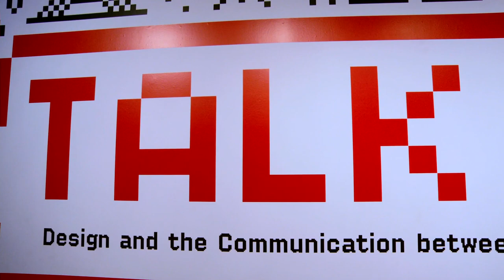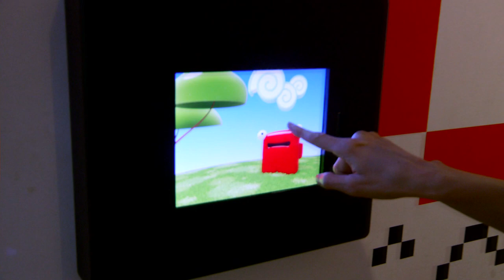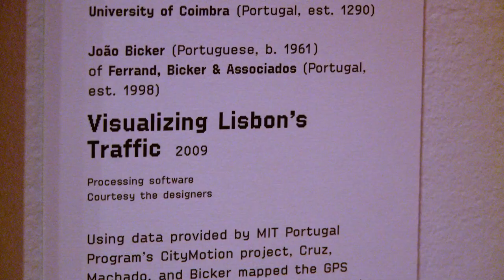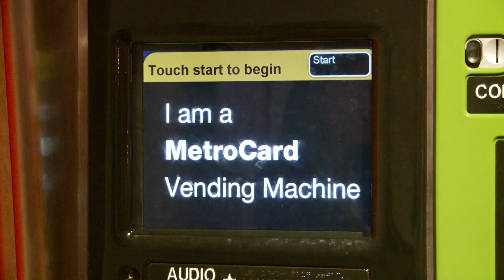Inhabitat chats with Paola Antonelli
Inhabitat's Jill Fehrenbacher interviews MoMA design curator Paola Antonelli about her latest MoMA exhibit on the future of interaction design 'Talk To Me'